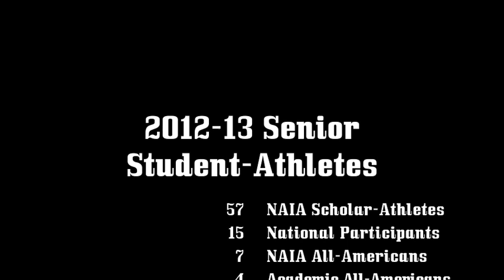Graduation 2013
2013 Goshen College Senior Student-Athletes